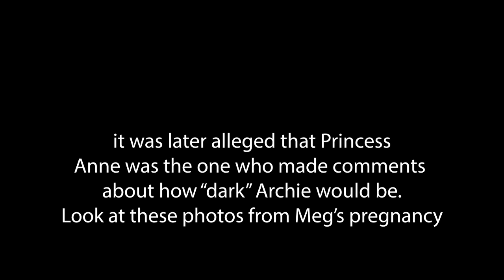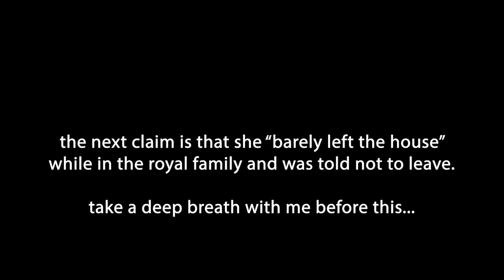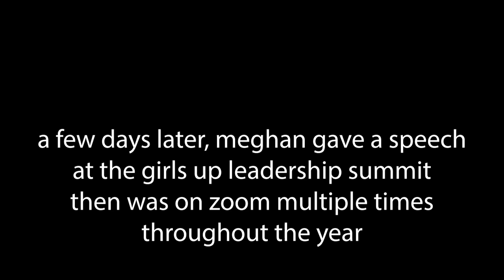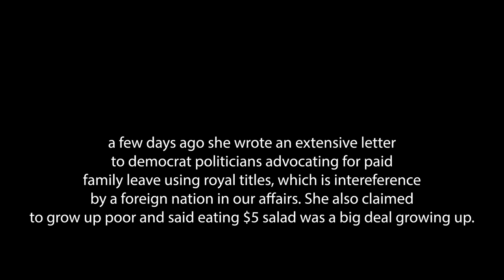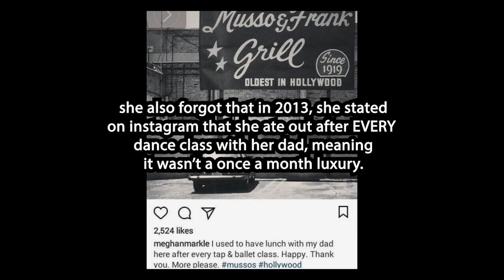MEGHAN MARKLE LYING FOR 6 MINUTES STRAIGHT...AGAIN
by popular demand lol, here's part 2

socials-

✞ Christian Music-

✞ signs and symbols exposed-

✞ full playlist of videos from the last 10 years exposing the NWO -

✞ sermons and testimonies-